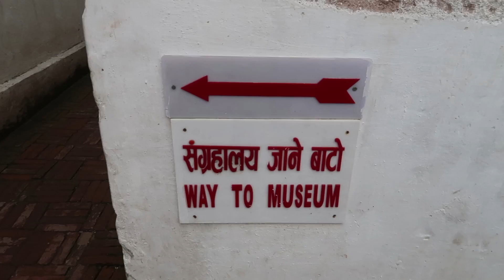ONE DAY IN KATHMANDU (Durbar Square & Boudhanath Stupa) | Nepal Travel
We spent one day in Kathmandu doing some sightseeing. Our first stop was Durbar Square, which is sadly incredibly damaged by the massive 2015 earthquake, but still well worth a visit. Secondly, we went to Boudhanath Stupa which is SO impressive and beautiful. We stopped here for a drink in one of the many rooftop bars and enjoyed the view.

We had big plans to visit some more of the top sights in Kathmandu, but the weather had other plans, so we headed back to Thamel for a delicious dinner instead.